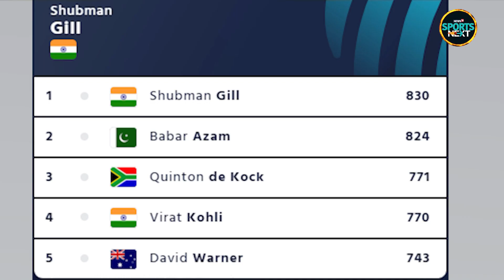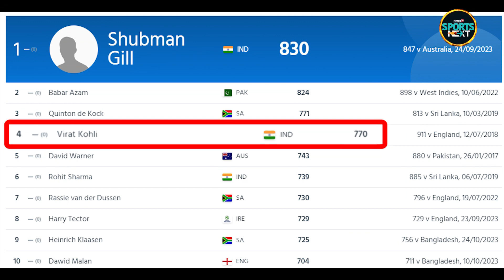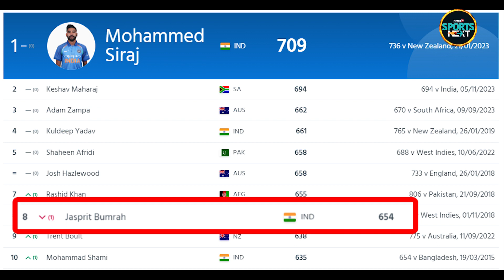ICC Rankings 2023: Shubman Gill का जलवा, Mohammed Siraj भी टॉप पर | World Cup | Sports News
क्ष Welcome to News18 SportsNext, your ultimate destination for all things sports across the globe! Get ready to dive into the heart of the action as we bring you the latest and most comprehensive coverage of the ever-evolving sports landscape.